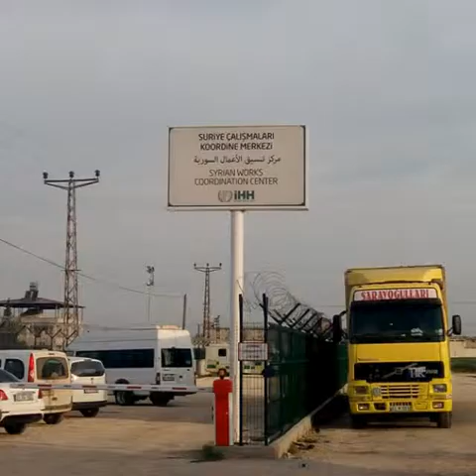Eskişehir Seyitgazi Kırka İHH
Kırka ihh